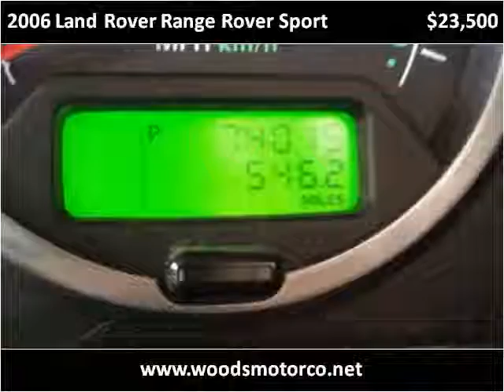2006 Land Rover Range Rover Sport Used Cars Fountain Inn SC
This 2006 Land Rover Range Rover Sport is available from Woods Motor Company.